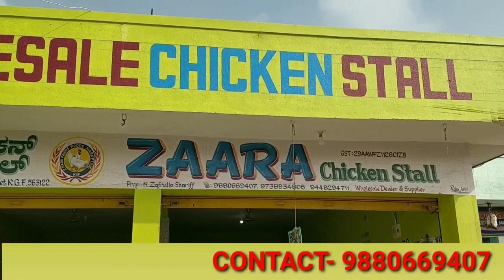KGF MLA BURN TWO - WHEELER AT GANDHI CIRCLE 🔥🔥🔥🔥